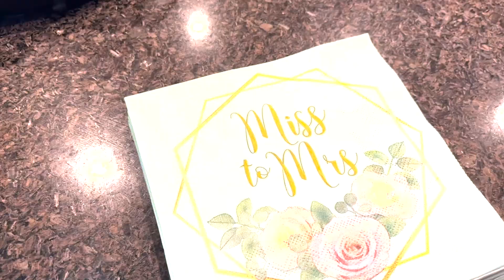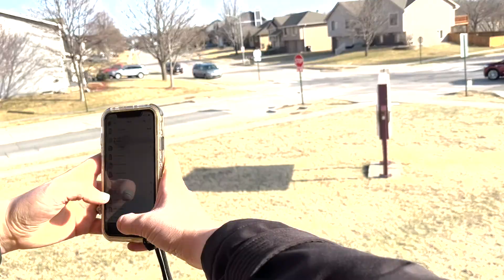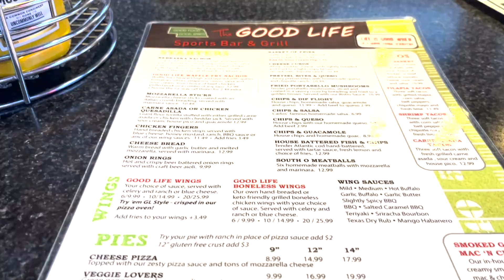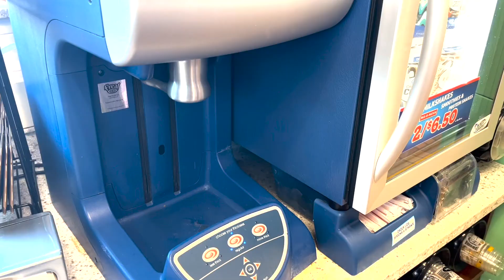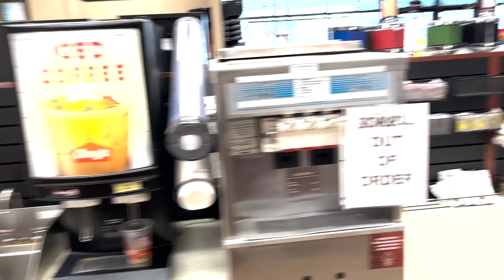OMAHA TRIP | Part Two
Went on a little trip for Holly's bridal shower. This is days three and four of the trip.